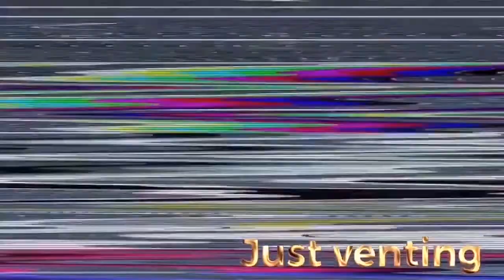Drake - Wants and Needs Ft. Lil Baby Reaction!!! / Ranking Scary Hours 2 tracks